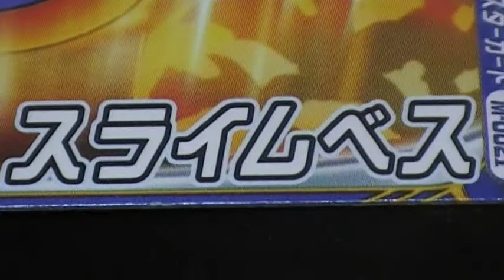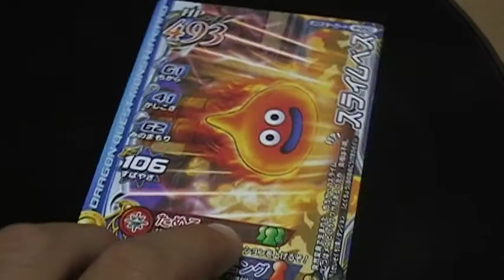ドラゴンクエスト モンスターバトルロードレジェンド スライムベス